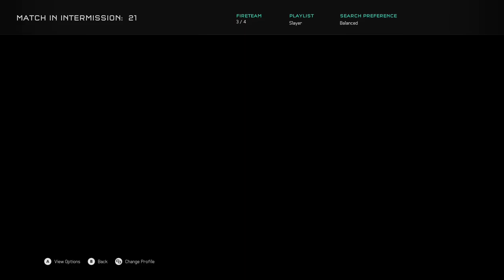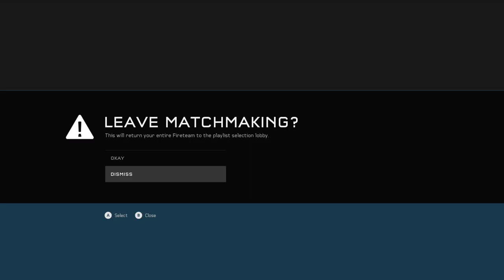No Commentary Gameplay - 24/7 Video Game - 247VIDEOGAME.COM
24/7 Video Game - All of the best video games all of the time.  Watch no commentary gaming videos live on Twitch or on demand on Youtube.

• Social Media/Follow